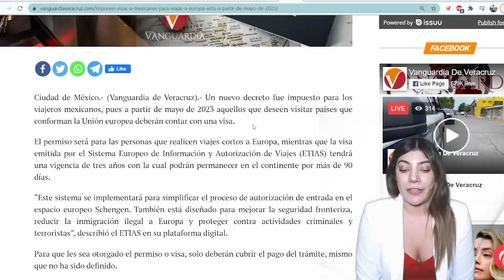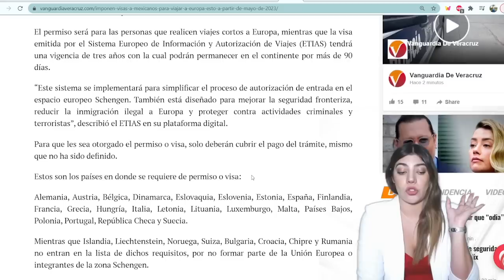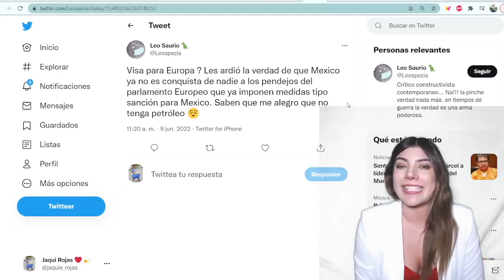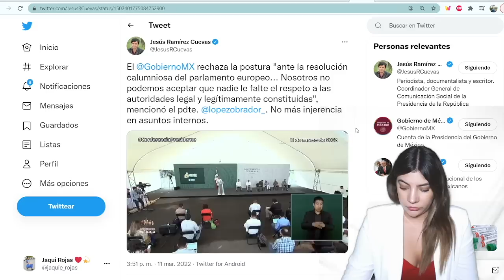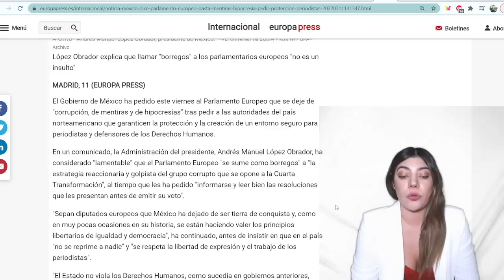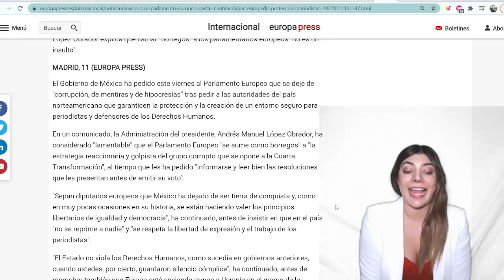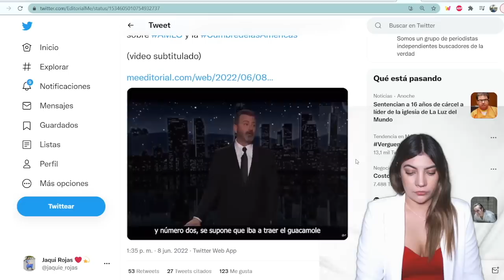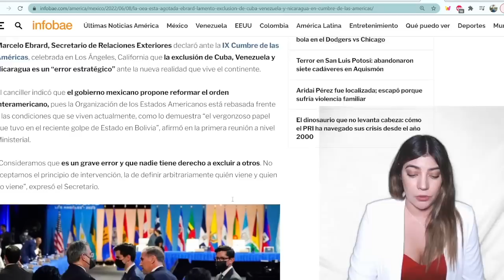¡INSÓLITA SENTENCIA! EUROPA LE CIERRA LAS PUERTAS A MEXICANOS! VENGANZA DIPLOMÁTICA LLEGÓ MUY LEJOS!